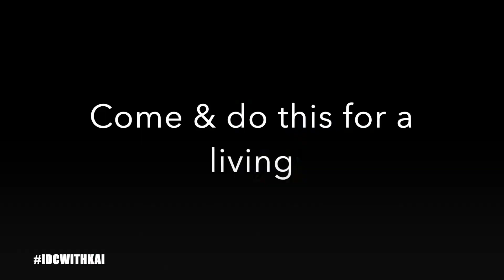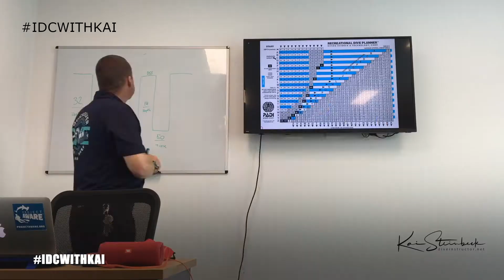PADI IDC with Kai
Choosing which PADI Course Director to choose and where to do your PADI IDC can be a difficult choice to make. Why should you do your IDC with Kai? Check out this video and and make up your own mind.